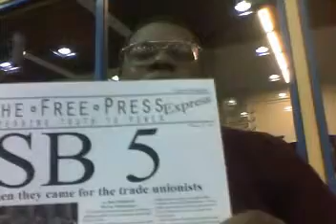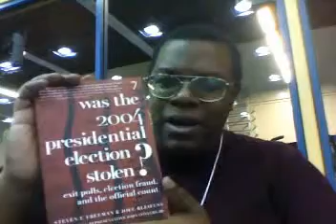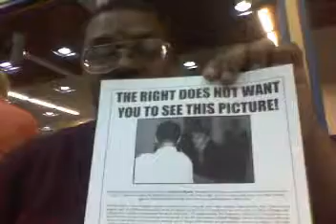Daryle Lamont Jenkins at the Left Forum 3/18/11 - Part 1 (Intro)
Daryle Lamont Jenkins of One People's Project gives his take on the Left Forum at Pace University in NYC.